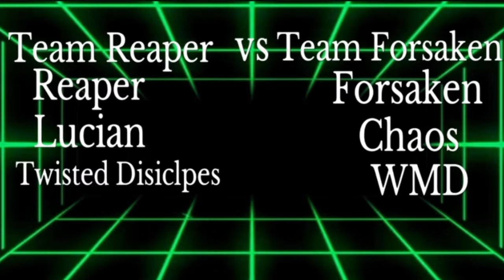Wwe 2k19 AOA Warzone Match card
This is the match card for AOA Warzone what match are you all looking forward to seeing?